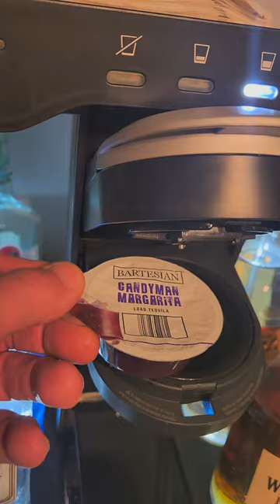Bev by B&D-Home Bar Game Changer! Tell me your favorite pod!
The Christmas present that keeps giving!  Didn't think we would use it much, but we have officially become bougie.